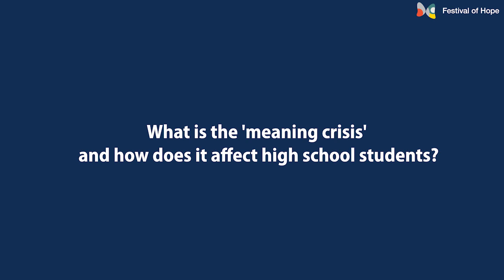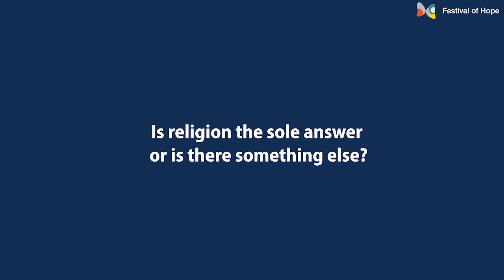What’s wisdom got to do with me?! | A Conversation with Dr. John Vervaeke | PART 1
Faith and Madison, IB students at Ogden International School, Chicago, are joined by Dr John Vervaeke and IB Director General Olli-Pekka Heinonen for this wonderful conversation! They talk about the role of science, religion, education, and technology in helping young people to make sense of their own experience of meaningfulness and the cultivation of wisdom.

Music: 'Lost in Your World' by Cezare Robles and Pieter Versloot, used with permission of the artists.